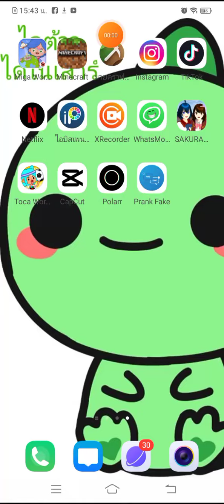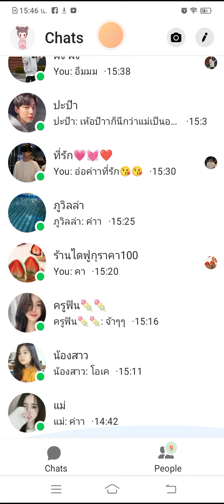น้องสาวอยากได้ไอโฟน13โปรแม็ก เล่นแชทปลอมนะ